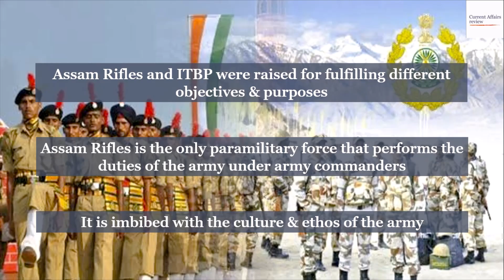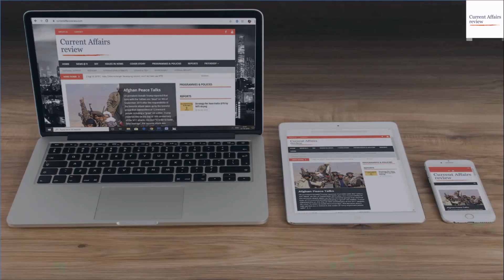THE MERGER OF ITBP & ASSAM RIFLES: CURRENT AFFAIRS REVIEW: DEVELOPMENTS IN INTERNAL SECURITY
This video discusses the recent proposal of merging Assam Rifles and ITBP.